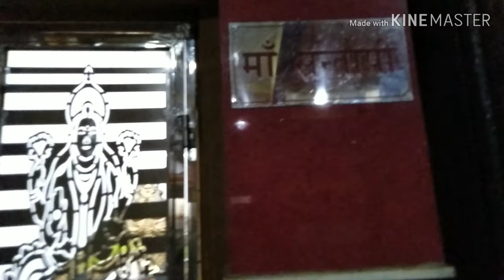first YouTube video.visit to Gokul dham...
Hi friends...I am Sweta Patro.i am starter YouTuberer.Please support me... So that i can get motivated to make videos.
For everyone.
Thank u.